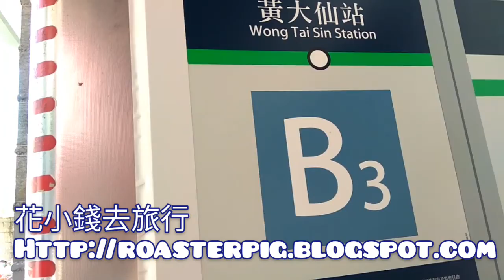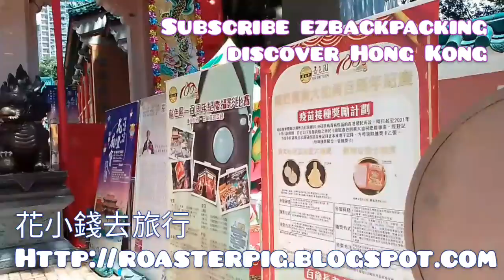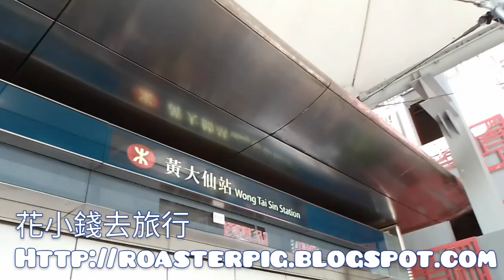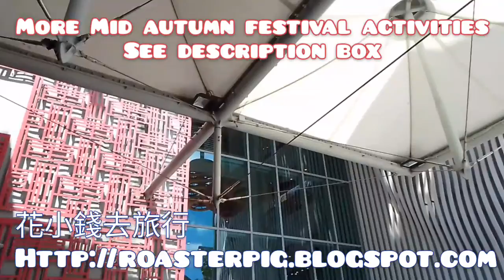Wong Tai Sin Centennial Carnival@Hong Kong Mid-Autumn Festival 2021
Producers
小白(Cloudiecandy) and 背包豬(Roasterpig)

Cloudiecandy and Roasterpig resist on:
- No other commercial relationships.